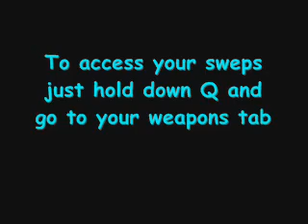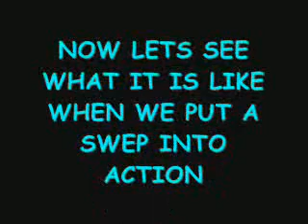Whats what of gmod: EP 3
This is the 3rd one. Although the previous videos were of sweps some people might not know what sweps are. This explains it all.

GMOD is a steam game.